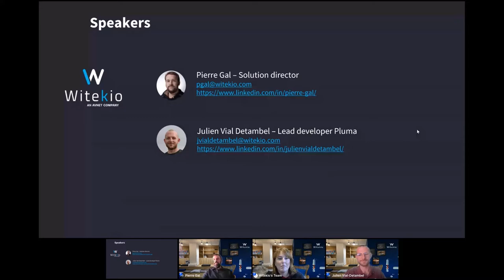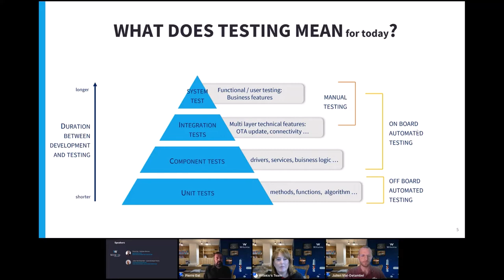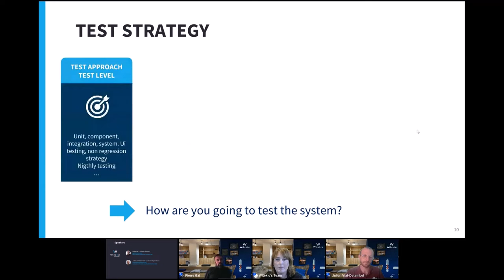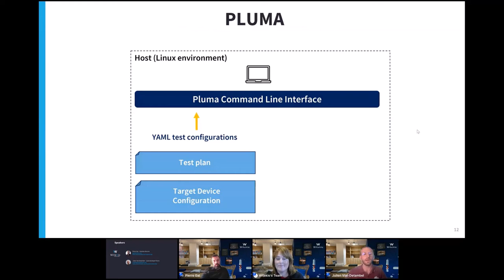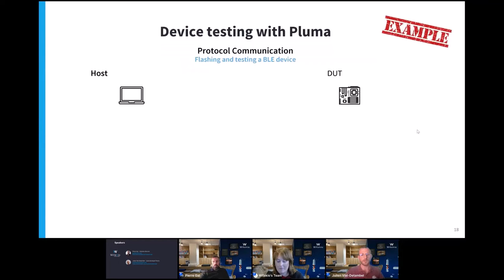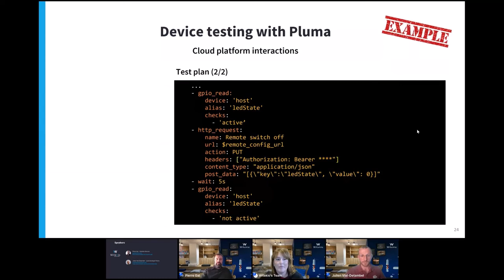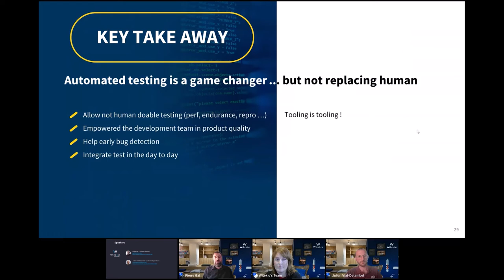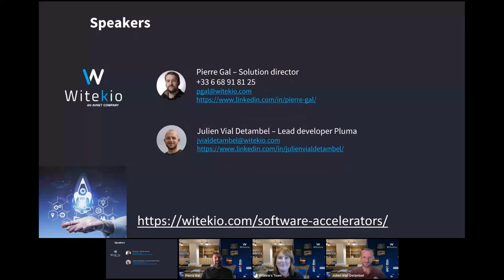Automated IoT testing - is it a game changer for product quality? Webinar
If you're an equipment manufacturer looking to bring a quality product to market, you might be asking yourself:

▪ How can I achieve the expected level of quality for my embedded, connected or IoT product?
▪ How can I test a multi-layer IoT Solution (including operating system, embedded application and cloud platform)?
▪ How can I make testing as easy as possible?
▪ Is the answer - automated testing? What even is automated testing and is it really needed for my product?

In this webinar, our experts will examine all the ways that automated IoT testing can help you boost your time to market, as well as improve your product lifecycle.

💡 What you will learn:

▪ Automated testing: Why, How and What?
▪ Automatic deployment with Pluma, testing and reporting. Real-time demonstrations of the platform in action, including:
▪ Deployment: how to integrate Pluma in a CI/CD and how to run and get automatic reports for agile projects.
▪ Test: how to write a test, execute it, write your own technical actions, and then use them in a test.
▪ Reporting: how to get reports, what information is embedded, and reporting using excel, JSON or Xray.